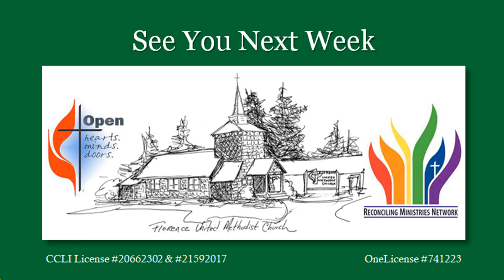10th Sunday After Pentecost, August 6 2023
We are Florence UMC located in Florence, OR. Songs offered in worship this Sunday are copyrighted through CCLI License #20662302 & #21592017 and OneLicense #741223.